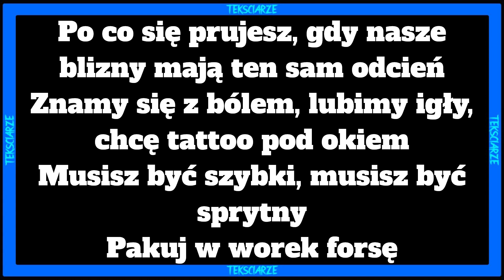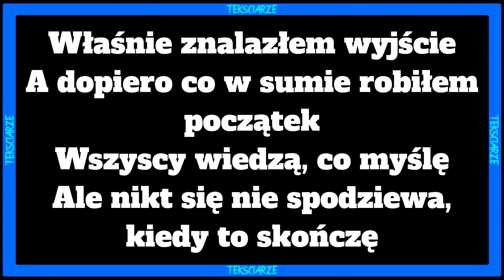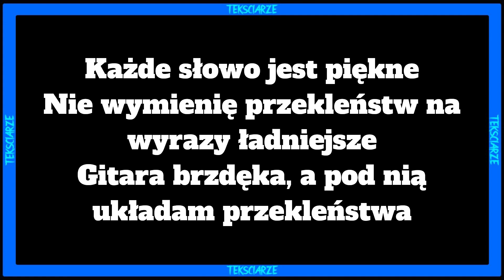chivas - to nie koniec z wami TEKST/LYRICS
Siemasz 🤙 wykonałem dla was tekst do nuty 🎵chivas - to nie koniec z wami🎵